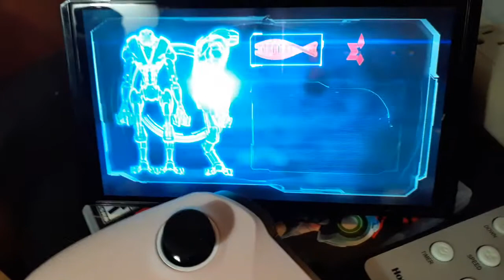More reasons why halo infinite sucks. part 2 of my last vid basically.